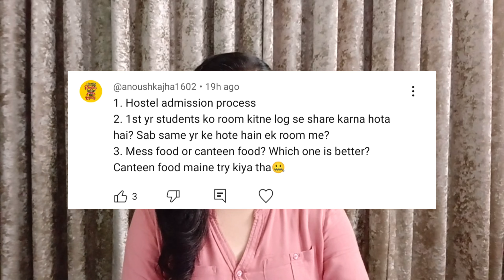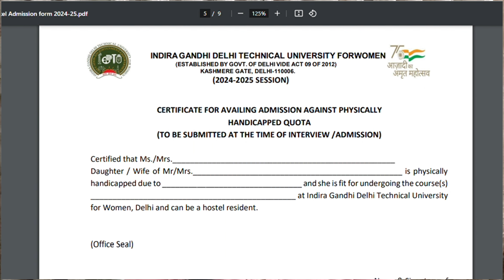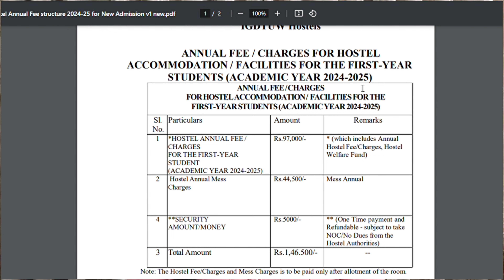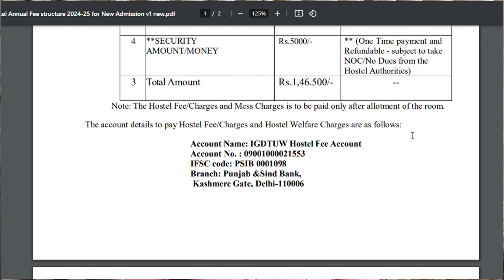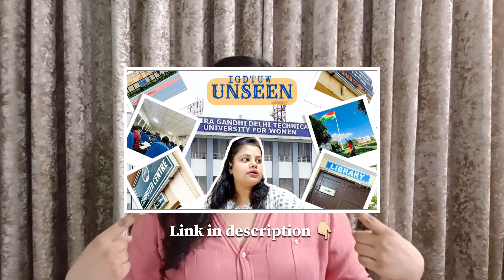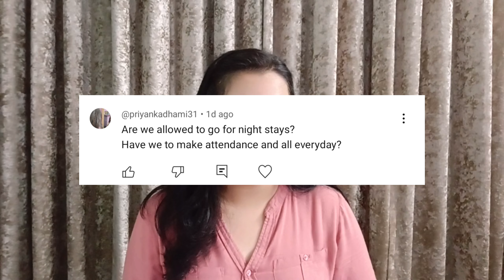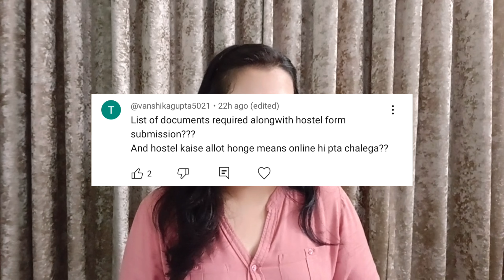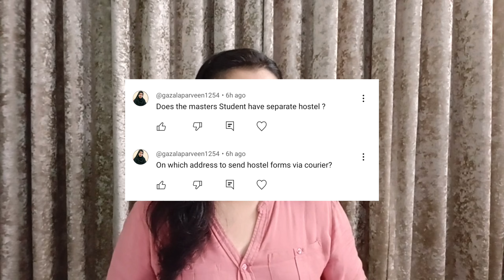GIRLS HOSTEL IGDTUW Details | by student itself- Tithi Pandey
Hey! Girls this video is especially made to clear all your doubts regarding IGDTUW GIRLS HOSTEL.